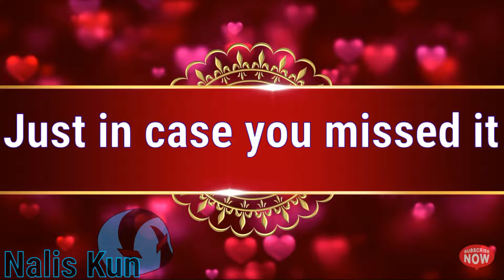Poker face [Gacha Life] MoonEdix's MAP part 19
》》》I'm sorry this took so long to do my motivation isn't the best for editing as much lately so I'm gonna just do what my body and brain tells me and that might end up with less uploads but sorry it is what it is I hope you likey the part

Links to MAP stuff